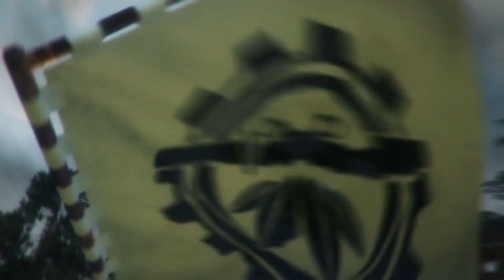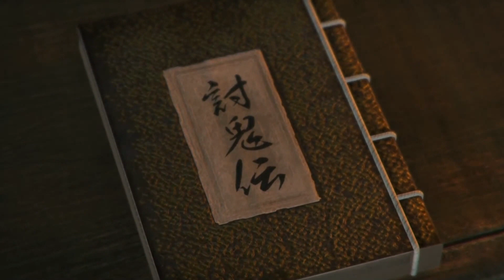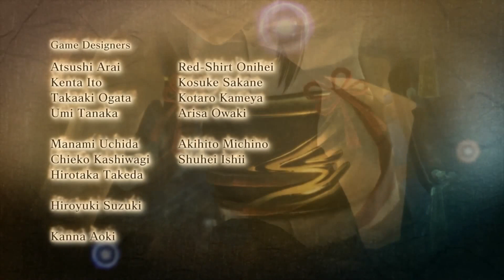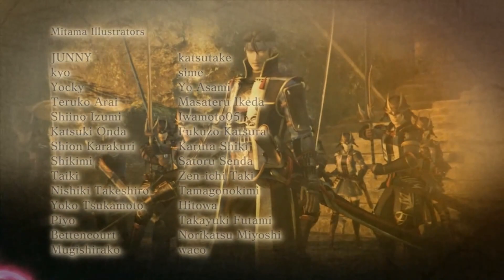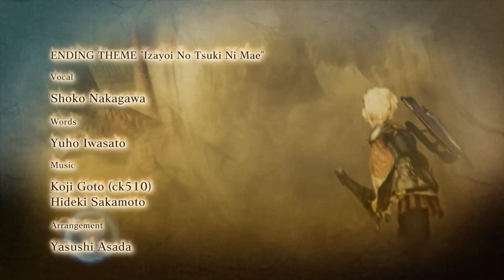Toukiden 2 Walkthrough Part 60 No Commentary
Toukiden 2 Walkthrough Part 1 No Commentary Gameplay
Toukiden 2 Walkthrough Part 60 No Commentary Gameplay

This game's setting takes place two years after Kiwami. Demons have engulfed all of Nakatsu Kuni with a peculiar miasma, and the Slayers are expected to combat the threat. Somewhere within the world lies a dark secret and a giant threat from the Meiji period.

The protagonist for this game is a Slayer who fought in the defenses of the "Awakening". They wandered into a dimensional portal during the fighting and emerged into the current setting as an amnesic at Mahoroba Village, a village west of Utakata that was surrounded by a mysterious power during the "Awakening".